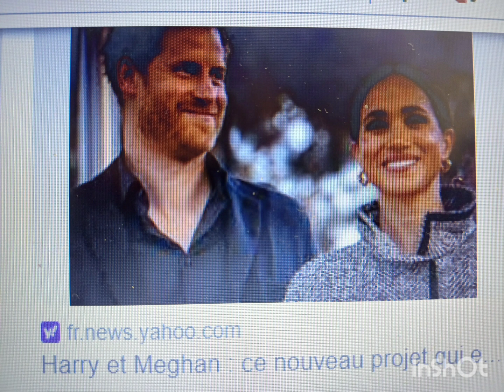What Harry & Meghan's Search for "Financial Independence" Meant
What Financial Independence Has Meant for Harry and Meghan
So, in 2020, Prince Harry and Meghan Markle made a historic exit from royal duties, a move widely known as "Megxit." This decision followed relentless media scrutiny, with Meghan alleging she was "fed to the wolves." The culmination of their exit was the Sandringham Summit, where Queen Elizabeth, Prince William, King Charles, Prince Harry, and other senior courtiers convened to negotiate the terms of the Sussexes' departure. The move stirred controversy, marking a significant break from royal tradition.

Amidst their transition, media mogul Tyler Perry offered his Los Angeles home to the Sussexes, providing them with a sanctuary. Their candid interview with Oprah Winfrey in 2021 further illuminated their struggles and aspirations for independence. This interview coincided with their lucrative deals with Netflix and Spotify, including the production of Meghan's "Archetypes" podcast and Harry's memoir "Spare," which became a bestseller.

Establishing a stable base, Harry and Meghan purchased a new home in Montecito. Their financial independence allowed them to fund their foundation, Archewell, and maintain a secure and comfortable lifestyle. This includes expenses for their security team, staff such as childcare providers, gardeners, and housekeepers, as well as maintaining an extensive wardrobe of designer clothes. While they might receive discounts or gifts from designers, they still invest significantly in their appearance. Their transportation choices also reflect their status, often involving private and chartered jets.

Despite their newfound independence, Harry and Meghan have remained committed to philanthropy. Archewell supports numerous causes, including mental health and social justice, showcasing their dedication to giving back to society. This independent path has helped them avoid the financial uncertainty faced by other royals, such as Prince Andrew, who rely on allowances at the monarch's discretion. King Charles had already stated he could not financially support Meghan, highlighting the precariousness of royal stipends. In contrast, Prince William's substantial inheritance from the Duchy of Cornwall would not extend to Harry.

By seeking financial independence, the Sussexes ensured their autonomy and security. Looking ahead, the couple continues to explore opportunities, from Meghan's potential cooking show with Netflix to various investments and real estate ventures. Their proactive approach to financial independence has not only secured their future but also allowed them to redefine their roles beyond the constraints of royal duties.

The following photos and/or footage are used under Section 107 of the Copyright Act 1976, which allows for the fair use of copyrighted materials for purposes such as criticism, comment, news reporting, teaching, scholarship, and research. The author of this video is expressing her opinion under the First Amendment